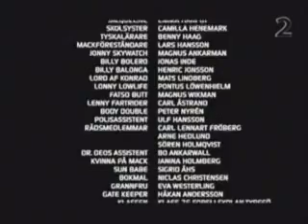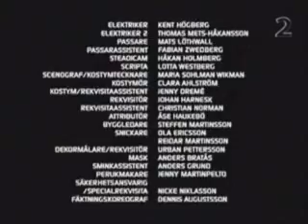Kenny Starfighter episod 1 (3 av 3)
Kenny Starfighter avsnitt 1 av 6.